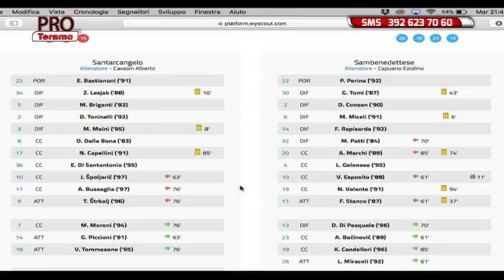Pro Teramo 21^ puntata del 6 marzo 2018